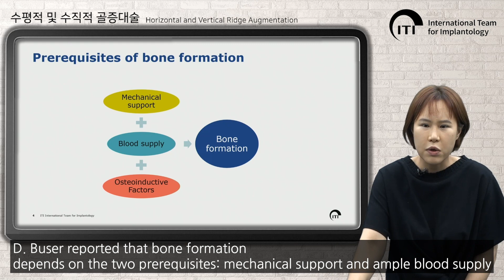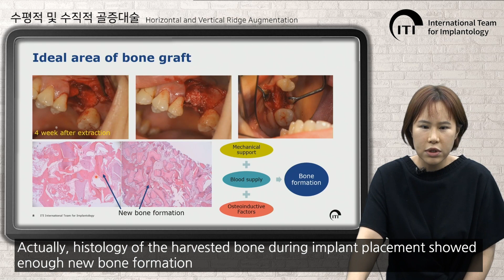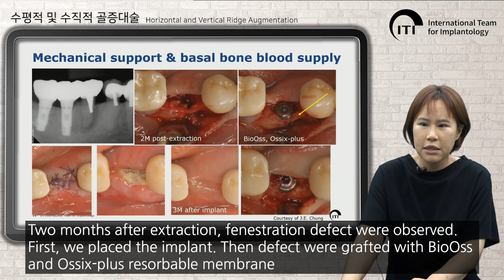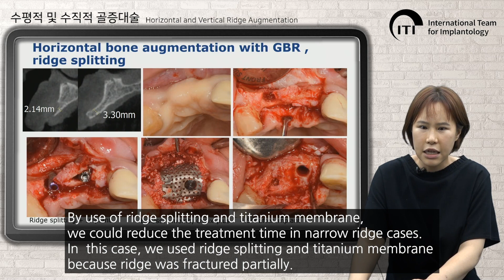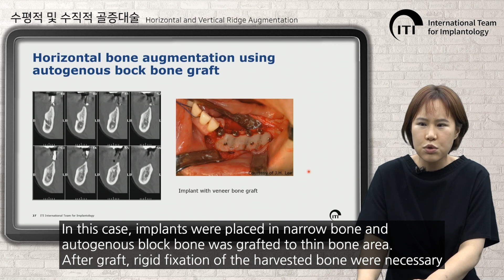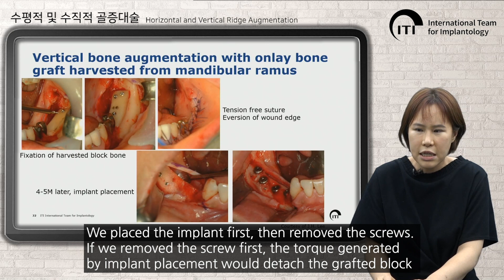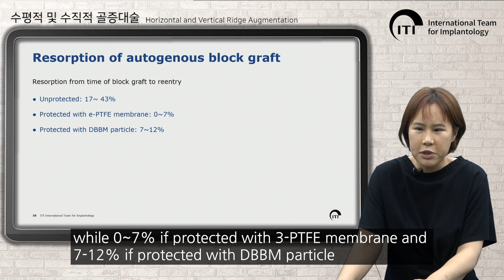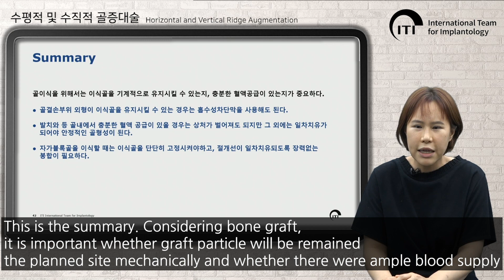방강미 교수(Prof. Kang-Mi Pang)_수평적 및 수직적 골증대술_Horizontal and vertical ridge augmentation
골 결손부는 임플란트가 적절한 위치에 식립되는 것을 방해하거나, 치근-치관 비율을 불리하게 하고, 임플란트 수술 자체를 어렵게 할 수 있기에, 적절한 골이식을 하는 것은 임플란트 치료에 필수적이다. 골형성을 위한 기본 조건은 골이식재의 기계적유지와 충분한 혈액공급이다. 골이식재의 기계적 유지란 이식골편이 계획된 위치에서 유지되는 것을 의미한다. 골자체의 외형이 이식골을 유지시킨다면 흡수성차단막을 사용할 수 있지만, 그 외의 경우는 티타늄이 포함된 차단막 혹은 티타늄 차단막을 이용하여 이식재를 유지시켜야 한다. 이식된 골편으로의 혈액 공급은 골수강과 잇몸에서 이루어진다. 발치와 등 골수강에서 충분한 혈액공급이 되는 경우에는 open membrane technique을 사용할 수 있지만, 그 외의 경우에는 일차 봉합을 하고 창상 열개가 발생하지 않아야 안정적인 골형성이 이루어진다.  수평골결손에서 골의 협설폭이 3mm 이상일 경우에는 골 자체의 외형이 이식골을 기계적으로 유지시킬 수 있는지를 먼저 고려해야 되며, 유지시킬 수 없을 경우에는 티타늄이 포함된 차단막 혹은 티타늄 막을 사용하거나, 치조골확장술(ridge splitting)을 할 수 있다. 골의 협설폭이 3mm 이하일 경우에는 자가블록골을 이용하는 것을 추천한다. 수직골결손에서도 자가블록골의 이용하는 것을 추천하며, 봉합이 벌어지지 않도록 충분한 releasing을 주어야 하고, 창상열개가 잘 일어나지 않는 절개선을 사용할 수도 있다.  이 강의에서는 골이식을 위해 고려해야 할 요소들과 이를 임상에서 적용한 증례들, 이식골에서의 장기간 예후에 대해 살펴보고자 한다.
Alveolar bone deficiency is the main obstacle for placing implant in proper position and causes problems such as crown-to implant ratio of the prosthesis. Therefore, mastering bone graft technique is the essential part in implant dentistry. Prerequisites for bone formation is the mechanical support and ample blood supply.  Mechanical support means the space that could retain the graft particle in planned position. If morphology of bone defect could support the graft particle, resorbable membrane would be enough. Otherwise, titanium reinforced membrane or titanium membrane should hold the particle in proper position. Blood supply to grafted bone were mainly from alveolus or from soft tissue that cover the wound. Except the situation where blood supply from bone marrow was sufficient like extraction socket, surgical site should be healed by primary intention.  In horizontal bone deficiency, if buccal-lingual width were over 3mm, guided bone regeneration or ridge splitting is enough. If width of bone were under 3mm horizontally or if there were vertical bone deficiency, autogenous block bone graft would be better. Autogenous block bone graft needs rigid fixation and should be healed by primary intention. Healing by primary intention could be achieved by sufficient releasing. We recommend incision line 4mm under the muco-gingival junction to allow layer suture in large bony deficiency area to prevent post-operative wound dehiscence.
 In this lecture, I’ll briefly review the factors to be considered in bone graft and show the clinical cases in this aspect. Then, I’ll present the long term results of the implants placed in augmented sites.